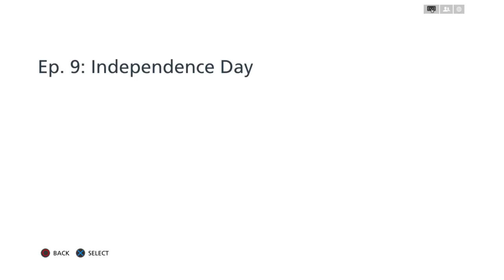Independence Day - Ep. 9 - Battlefield Hardline Playthrough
This game looks different as opposed to a lot of other shooters, and different is good, however despite not liking Battlefield much I've chosen to give this a go! Enjoy!